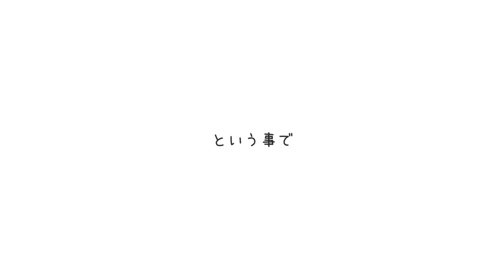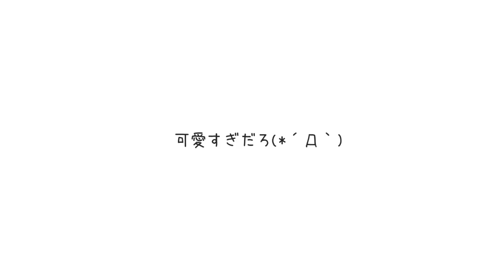【フォートナイト】小学生キッズからボイスメッセージが届いたので聞いてみたらｗ